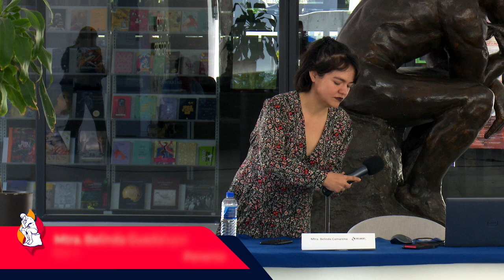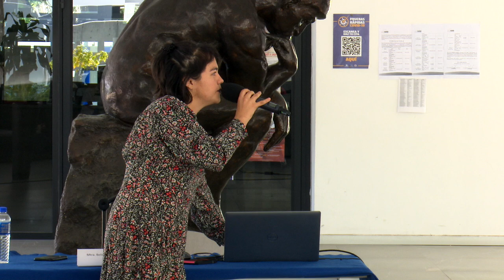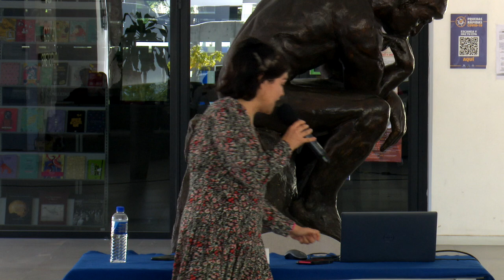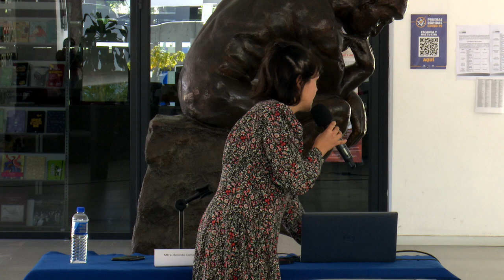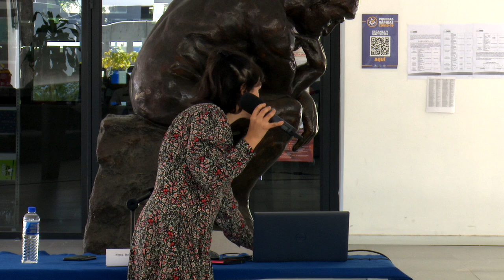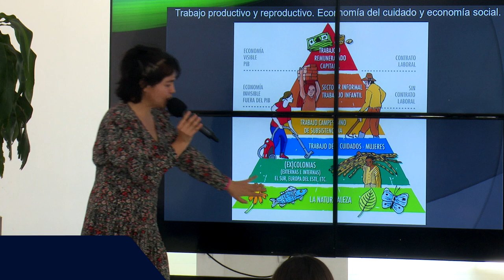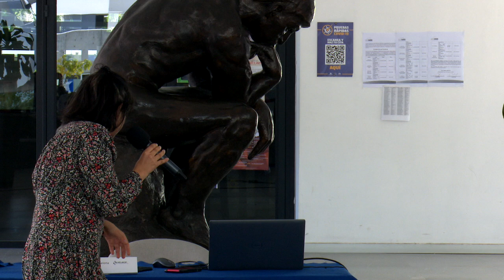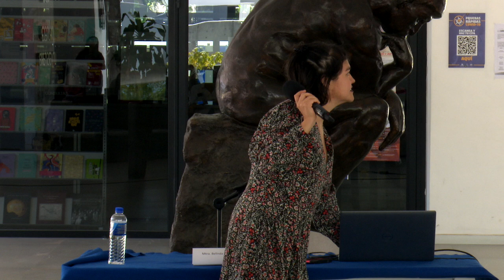T4 _E06 Helikón - Los derechos de la mujer y el cuidado de la naturaleza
Mtra. Belinda Guadalupe Camarena Vázquez
Con una perspectiva interseccional se aborda el tema de los derechos de la mujer y como estos están muy relacionados con la naturaleza y el medio ambiente, reflexionando sobre la toma de decisiones de los individuos y la sociedad en la actualidad.